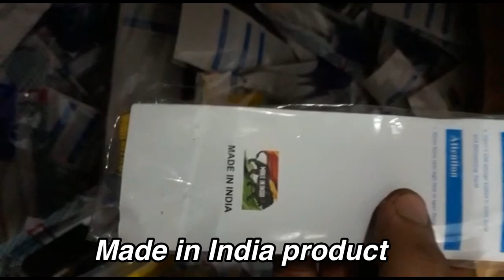Kitchenware Wholesale business | Spatula and brush set for kitchen | Start your business now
Upgrade India

Amazon Storefront

Only at Upgrade India, Rajkot.

For more exciting products in Kitchenware products, Made in India and Made for India products, We support Indian products and want to do business in Indian Products.

spatula painting,
spatula design,
spatula design on cake,
spatula texture,
spatula royale play,
spatula price,
spatula holder,
spatula and oil brush,
spatula art,
spatula acrylic painting,
spatula asian paints,
spatula abstract painting,
spatulas and knives,
spatula and wooden spoon,
spatula asian paints royale play,
spatula brush,
spatula by dilna,
spatula baking,
spatula best,
spatula buttercream cake,
spatula battle,
spatula buttercream flowers,
spatula british pronunciation,
spatula cake,
spatula cake painting,
spatula city,
spatula cake decorating,
spatula cake decorating malayalam,
spatula cooking,
spatula colour,
spatula chemistry,
spatula gar,
spatula gar fish,
spatula gay,
spatula gar platinum,
spatula goo lagoon,
spatula in hindi,
spatula iced cake,
spatula in tamil,
spatula images,
spatula icing,
spatula in amazon,
spatula jellyfish fields,
spatula jax,
spatula joint compound,
spatula jellyfish,
golden spatula jellyfish caves,
jomarto face spatula,
joyjuly skin spatula,
jellyfish caves spatula,
spatula kitchen,
spatula knife,
spatula khan,
spatula kya hota hai,
spatula kitchen set,
spatula khan song,
spatula knife uses,
spatula kitchen tools,
spatula lyrics,
spatula lol,
spatula lipstick face,
spatula n knife,
spatula nvidia,
golden spatula nexus blitz,
skin spatula nose,
6 spatula nexus blitz,
golden spatula needle,
spice n spatula,
spatula organizer,
spatula oil painting,
spatula on top of chum bucket,
spatula oil brush,
spatula on chum bucket,
spatula oxone,
spatula on top of shady shoals,
spatula on top of pineapple,
spatula pronunciation,
spatula painting cake,
spatula price in india,
spatula picture,
spatula painted buttercream cake,
spatula painting techniques,
spatula reviews,
spatula royale play design,
spatula rate,
spatula recipe,
spatula ribbon,
spatula rubber,
spatula rubbermaid,
r kelly spatula,
spatula spoon,
spatula stand,
spatula set,
spatula song,
spatula silicone,
spatula stand diy,
spatula set for nonstick cookware,
spatula smiles,
spatula texture asian paints,
spatula test,
spatula texture design,
spatula test nose,
spatula test tetanus,
spatula tricks,
spatula types,
spatula uses,
spatula uses in kitchen,
spatula uses in cooking,
spatula used for baking,
spatula uses in kitchen tamil,
spatula untuk teflon,
spatula utensil in hindi,
spatula usage,
u-taste silicone spatula,
spatula video,
spatula veet,
spatula vs turner,
spatula vs spoonula,
blackhead spatula vs vacuum,
refina spatula vs speedskim,
self defense spatula video,
skin spatula video,
spatula wall design,
spatula wall texture,
spatula wooden,
spatula wax,
spatula wood,
spatula wall,
spatula wall painting techniques,
spatula with port and starboard attachments,
spatula silikon yang bagus,
lick your spatula,
my yummy spatula,
lick your spatula tiktok,
spatula ile yağlı boya,
yasuo spatula,
spatula yüz temizleme,
spatula yapımı,
spatula za pizzu,
spatula za lice,
spatula za ciscenje ravne ploce,
spatula za ravnu plocu,
ultrazvucna spatula za lice,
zojirushi spatula holder,
uz spatula za lice,
spatula 007,
spatula 11,
golden spatula 100,
100th spatula bfbb,
spongebob 100 spatula,
5 in 1 spatula,
spatula 6 in 1,
spatula 2 spongebob's dream,
best skin spatula 2020,
borderlands 2 spatula khan,
2nd spatula spongebob's dream,
spatula 3 rock bottom,
le spatula 3000,
build 3 spatula items,
3080 spatula,
3rd spatula bikini bottom,
rock bottom spatula 3,
golden spatula 3 rock bottom,
spatula 4 goo lagoon,
spatula 4 kelp forest,
spongebob's dream spatula 4,
rock bottom spatula 4,
4th spatula kelp forest,
4th golden spatula kelp forest,
goo lagoon spatulas #4,
kelp forest spatula 4,
rock bottom spatula 5,
level 5 spatula,
rock bottom spatula 6,
6 golden spatula,
6 spatula,
nexus blitz 6 spatula,
6 golden spatula nexus blitz,
6 altın spatula,
6x spatula,
6 spatulas nexus blitz,
6 spatula lol,
bunnyfufuu 6 spatula,
rock bottom spatula 7,
spatula 8 rock bottom,
goo lagoon spatulas 8,
rock bottom spatula 8,
golden spatula #8 slide leap,
99 spatula glitch,
9 spatula,
9 spatulas